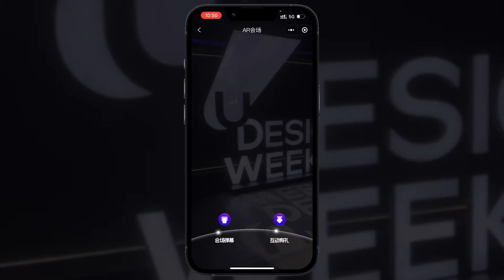Alibaba Design Week 2022 | All-New Ucan Conference Design with Terrific AR Experience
Kivisense brought the AR Metaverse to Alibaba UDesignWeek HangZhou! Take a look at our best AR Conference Design. Explore the area to discover excellent keynote speakers and locate your NFT treasures!

Kivisense, a Sino-French joint venture, focuses on AR solutions in E-commerce and marketing. Our AR engines have the capability of detecting body movements, facial expressions, as well as any head-to-toe movements in real-time.

The high-precision 3D rendering technology can highly restore various materials, such as metal, leather, PVC, etc., which greatly improves user engagement and omnichannel sales in Metaverse.

Kivisense has supported for more than 1 billion AR scanning interactions.